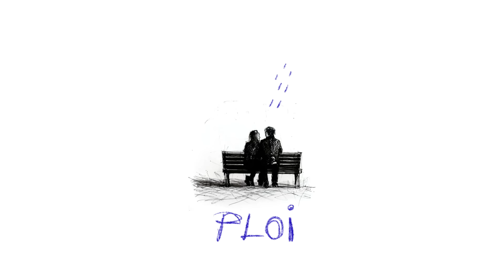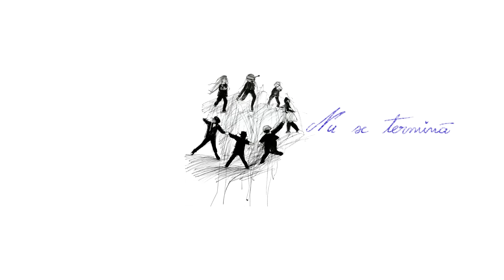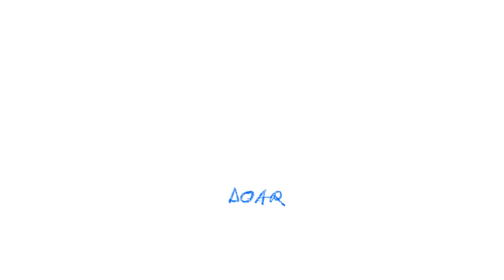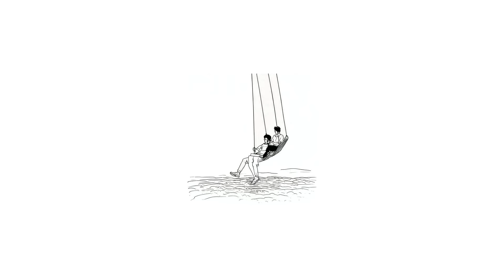Liviu Teodorescu - Iubirile din liceu | Official Visualizer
Audio Credits:
Muzica: Liviu Teodorescu
Text: Liviu Teodorescu
Productie: Liviu Teodorescu

Video Credits:
Alina Cotișel